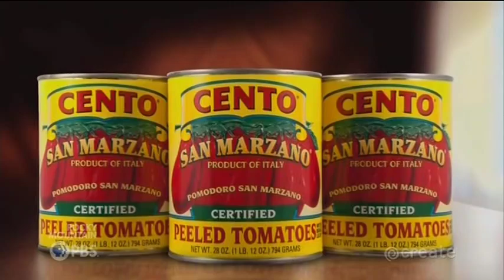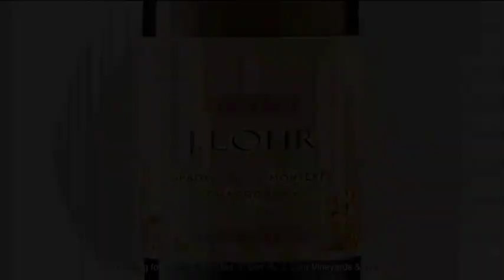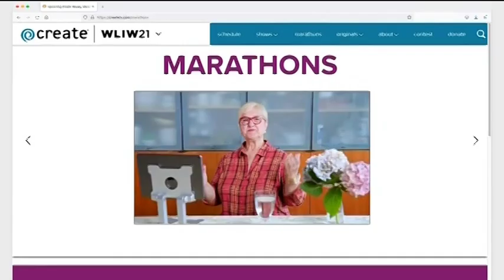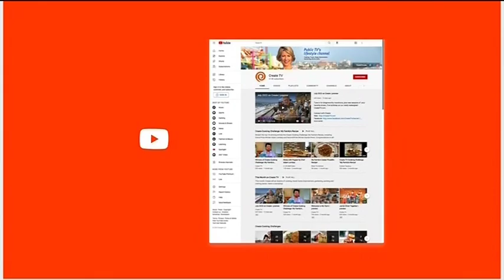KRMA-TV 6.3 / Create (Denver, Colorado, United States) - Continuity (June 13, 2024)